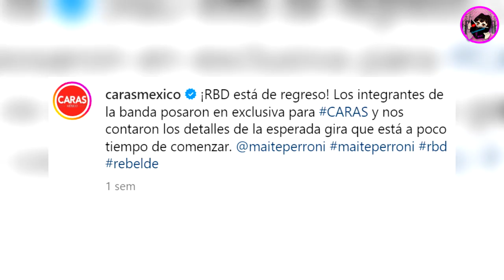Maite Perroni Así Luce Su Figura A Dos Meses De Dar A Luz